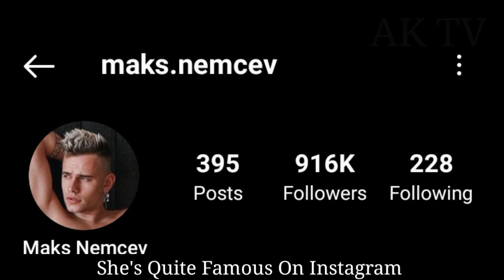Maks Nemcev lifestyle (Xo Team) Biography, Age, Net Worth, Relationship, Birthday, Hobbies, Facts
Max Nemcev lifestyle (Xo Team) Biography, Age, Net Worth, Relationship, Birthday, Hobbies, Facts 2023